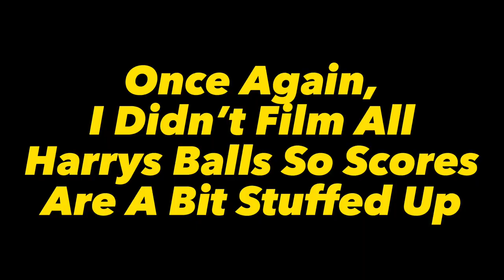THE ROAMING HAZ DYNASTY! Roaming Haz’s Grand Final Matchday Vlog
Shoutout To Roaming Haz For Being A Legend!
Thanks Everyone For The Support Over The Channel Recently, It’s Been Massive!